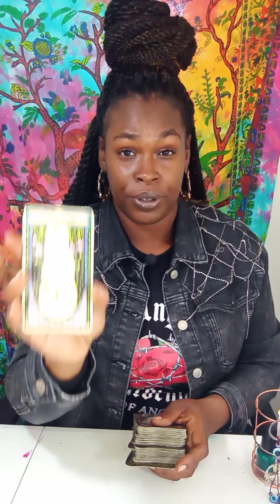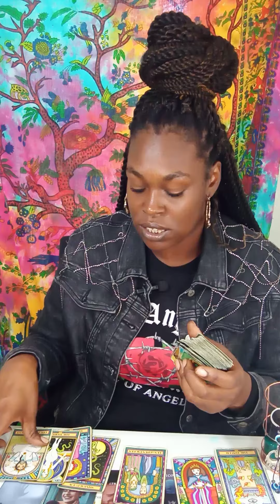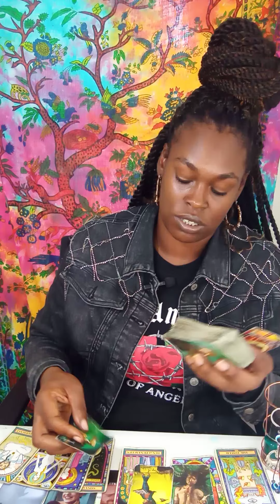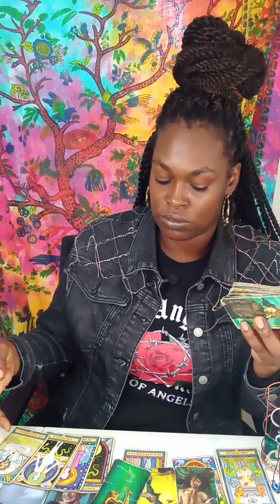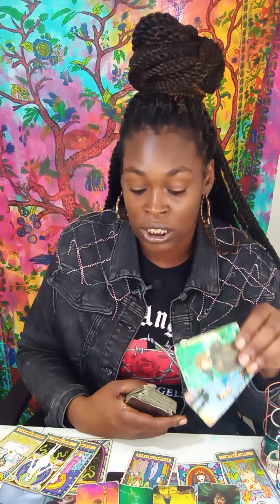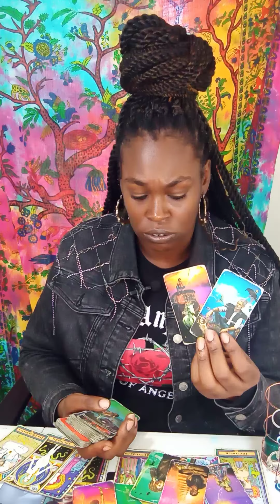♌LEO OOUUU CHILE... THEY HATE THAT THEY LOVE YOU 😠😱😂 BUT THEY MOUTH RECKLESS & THEIR JEALOUS ASF🙄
⚠⚠⚠NO DECEPTIVE PEOPLE & TROLLS ARE ALLOWED YOUR NOT WELCOME💯💯🧿SAVE